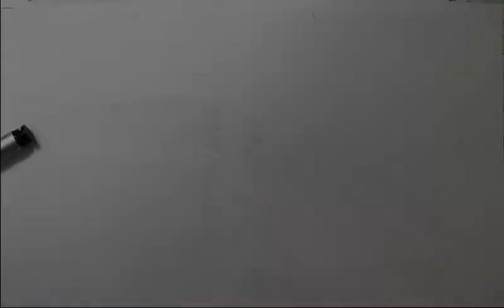Inktober 2019 Prompt #8 || When is Tracing Appropriate?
Hey everybody, thanks for hanging out with me today!
Prompt 8 was Frail.

A Dragonfly legitimately posed for some photos for me JUST when I needed it too.
What a CHAMP.

Also that all too controversial topic of tracing -GASP- comes up. Why? Because I mention that you should do it sometimes! If you’re in a crunch or need some practice for example. But don’t think you shouldn’t draw from your eye too, that’s a valuable skill and definitely should be utilized.

Overall, don’t let the crazies out there make you think you aren’t a legitimate artist for tracing every once in a while. It’s a valuable technique and has its pros and cons like everything else.

Remember to have fun and stay creative!

Materials
Copic Multiliner pens
CG03 Copic sketch marker

(Cascades)